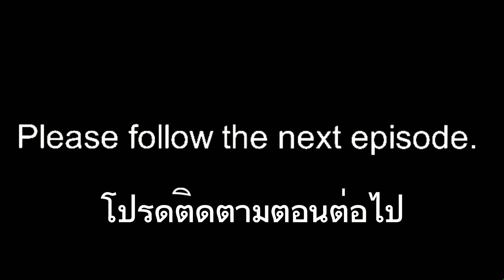อนิเเมชั่นก้างปลาสนุกๆ(ลืมชื่อแอพ5555+)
ช่วงนี้ผมอาจจะไม่ได้ลงคริปบ่อยแล้วน่ะคับเพระหลายไเรื่องอ่ะน่ะคับ